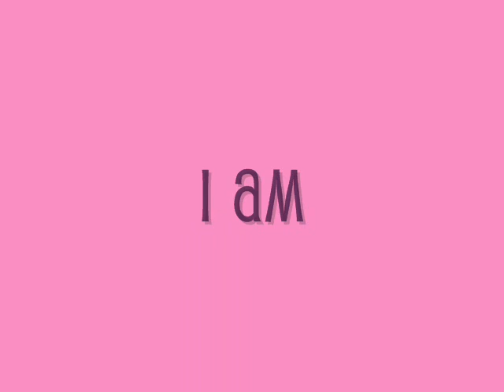Brooke Davis: I Am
The only thing I own is the editing of this video so DO NOT STEAL IT! =)

This is a video all about Brooke from One Tree Hill. It shows Brooke from season 1 to 4. Each chorus focus on one season, since there are 4 chorus and 4 seasons lol!! Comments and ratings are appreciated :)